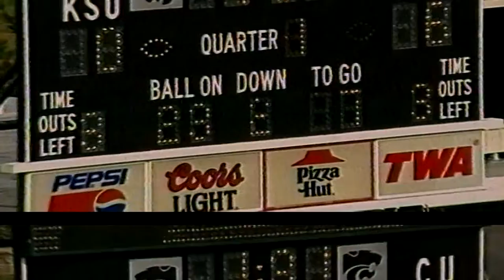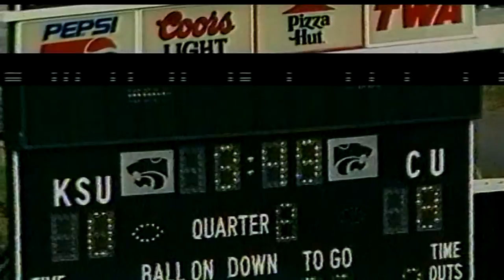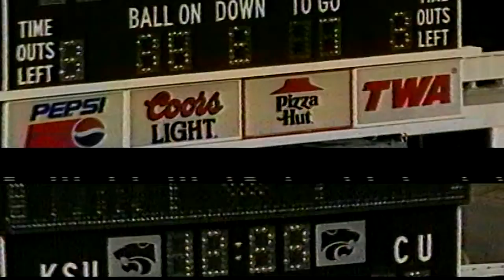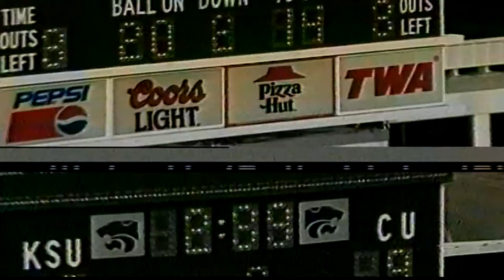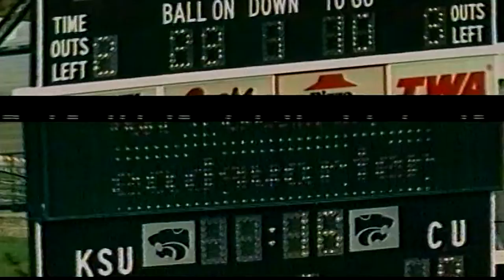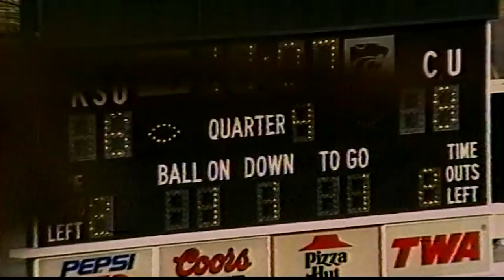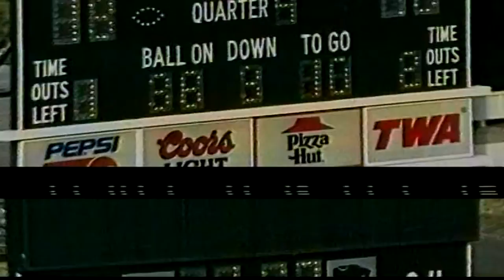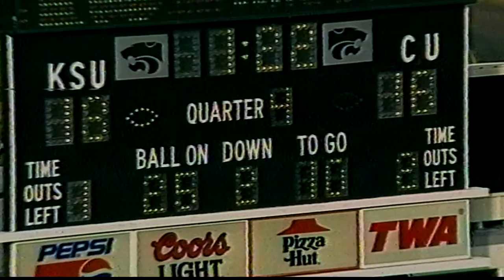1993 Colorado vs. Kansas St (All 22 Defense)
The coaches video for defense for the Colorado vs Kansas State game in 1993